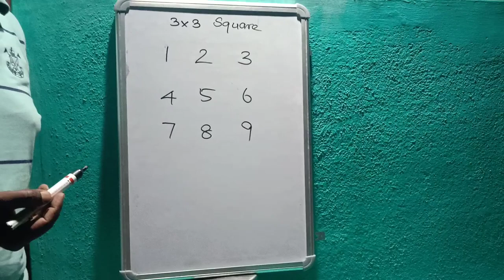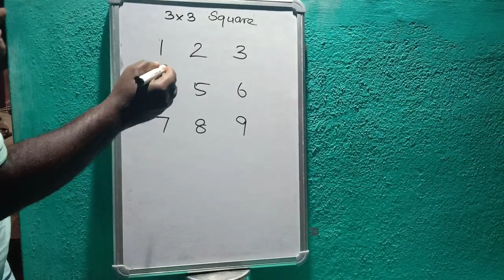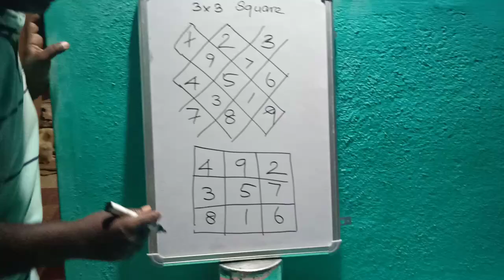Magic square in Tamil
3x3 tricks